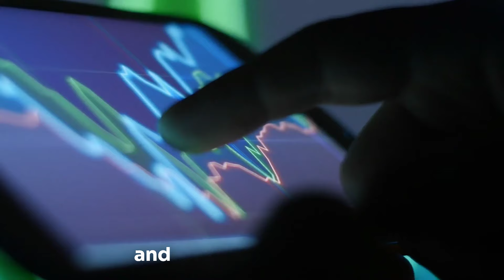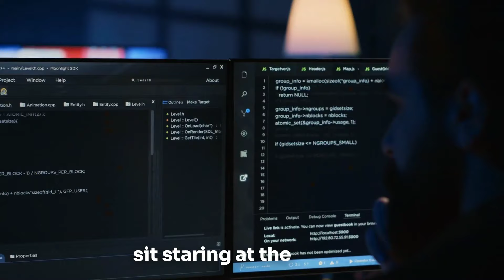Master Your Sleep Cycle in 5 EASY Steps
Sleep doesn't just happen. It comes from the rituals we keep each day and our ability to bring down the arousal of the nervous system.

Deep sleep is not hard to get but it takes understanding how to get there. Getting it will change your life for the better and bring back the health and vitality you've been missing.

Here's how to think about it in order to get a restful night's sleep that's actually restorative and healthy.